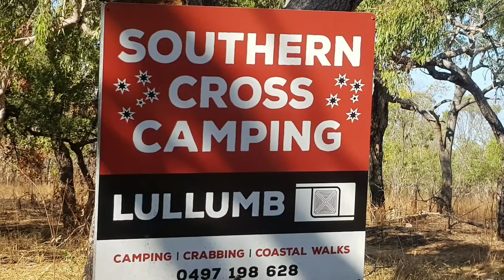Coastal Walk Tour with Bolo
Watch Noah wrestle with a mud crab!